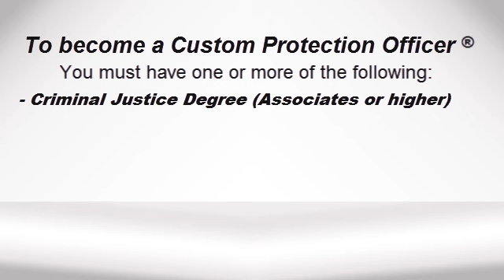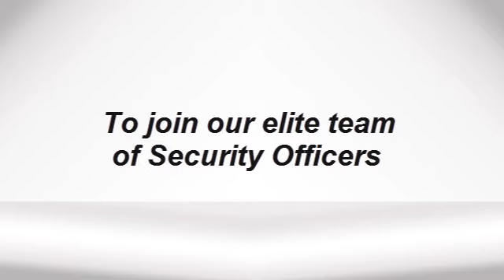A day in the life of a Custom Protection Officer - Perla P.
G4S is the world's leading secure outsourcing group, specializing in outsourcing of business processes in sectors where security and safety risks are considered a strategic threat. G4S has operations in more than 125 countries and over 657,000 employees. For more information about G4S in the U.S., visit usajobs.g4s.com